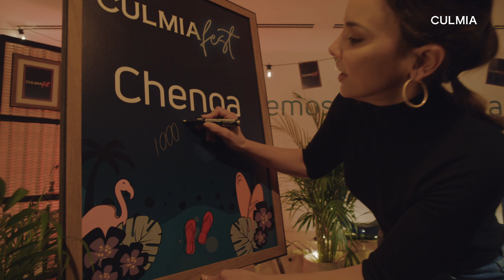CulmiaFest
¡Traemos el último de los conciertos del Culmia Fest! Nuestra serie de fest acústicos y privados en nuestros hogares @culmia_oficial.

Nuestra quinta artista, @chenoa  , nos visitó en nuestras oficinas centrales, en Madrid, para regalarnos su voz y su energía. ¡Esperamos que disfrutéis de su música tanto como lo hicimos nosotros!

¡Conoce su música mientras descubres nuestras promociones más icónicas! 👉